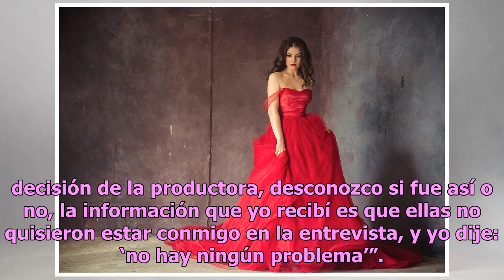Atala Sarmiento revela por qué Andrea Legarreta y Galilea Montijo le “hicieron el feo” en ‘Hoy’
El hecho ocasionó una gran polémica en redes sociales en donde el insulto más leve a Montijo y Legarreta era llamarlas “víboras” Galilea Montijo y Andrea Legarreta le hicieron un desplante a Atala Sarmiento Foto: Televisa Atala Sarmiento fue al programa ‘Hoy’ hace algunos meses, antes de ingresar a ...